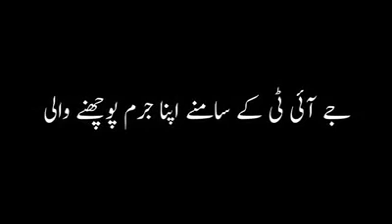Special report on the changing colors of "False of corruption" Panama's robbery "National Security"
''کرپشن کی رانی'' پانامہ کی ڈاکو'' قومی سلامتی کی دشمن'' جعلساز مریم صفدر کے بدلتے رنگ پر دیکھئے خصوصی رپورٹ ۔
Special report on the changing colors of "False of corruption" Panama's robbery "National Security Enemy".